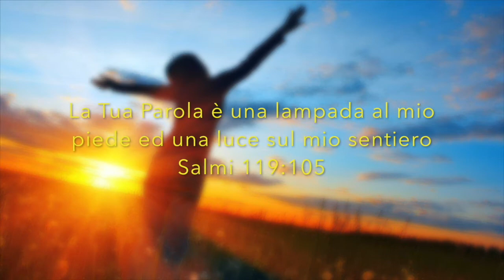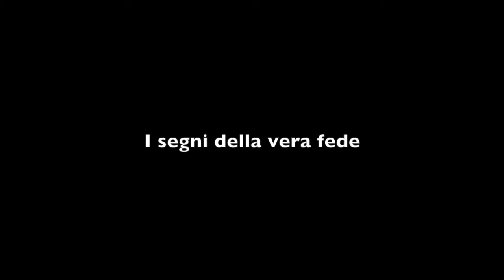CACDM - Davide Totaro - 10 maggio 2018 - I segni della vera fede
Insegnamento a cura di Davide Totaro, pastore, del Centro Addestramento Cristiano di Messina di Phillip Anthony Cannavò (conosciuto anche come Filippo Cannavò), svolto in zona sud.